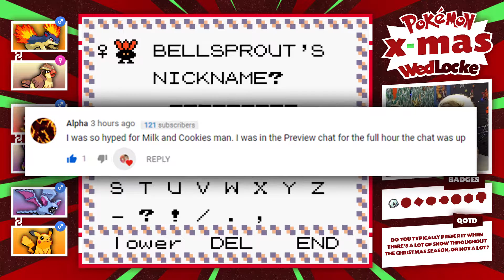RYAN THE ELF! | Pokémon Christmas Wedlocke w/ KingCorphish! Ep. #3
Pokémon Christmas Wedlocke
Welcome everyone to my Pokémon Christmas Wedlocke! Today is Episode 3 where we travel from Violet City to Azalea Town! In this Pokémon Christmas Wedlocke, several things will be Randomized. All Pokemon encounters will be Randomized, the trainer battles, Gym Fights, Elite Four, etc. This Series is going to be wild and you don't want to miss a single episode!

Pokémon Christmas Wedlocke Rules:

RULE #1: FAINTED POKEMON ARE DEAD :(
When a Pokemon faints, it must be released forever (or boxed permanently). It is considered to be dead.

RULE #2: ONLY CATCH THE 1ST ELIGIBLE POKEMON IN AN AREA
You can catch or obtain only the first eligible obtainable Pokemon you encounter in any route or area, with exceptions being made based on the Pokemon's gender. Fail to catch it and you get nothing for the area.
• Genderless Pokemon cannot be caught. Ever.
• If you have 1, 3, or 5 Pokemon in your party, you ignore any Pokemon encounters whose gender you have an uneven number of, e.g. if you have just one male Pokemon and two female Pokemon, you cannot catch any more female Pokemon until the count is even again. If you have an even number of each gender, this does not apply.
• "Dupes Clause" is recommended, to add to the uniqueness of each Pokemon. This means you do not count any encounter against any Pokemon whose species you have already caught, which is usually determined by the Poke Ball symbol by their HP bar.

RULE #3: ALL POKEMON MUST BE NICKNAMED
This is to increase the bond between you and your Pokemon. They're not just randoms; they're your friends. Treat them accordingly.

RULE #4: YOUR POKEMON ARE "PARTNERED" WITH EACH OTHER AND FIGHT IN PAIRS
• Only one male and one female can form a pair, and once they do, it lasts until one dies or is released.
• Each Pokemon on your team can battle only alongside its partner, if it has one. Switching Pokemon out in battle is allowed, but ONLY for the Pokemon's partner.
• If a Pokemon dies in battle, its partner must avenge the fallen Pokemon or die along with them; switching to any other Pokemon is forbidden, regardless of circumstance. (In the case of Double or Triple Battles, you may have to make exceptions. Do what feels right.)
• If a Pokemon's partner dies, it can gain a new one that doesn't already have a partner (either from a PC box or a wild Pokemon).

RULE #5: YOU CANNOT DEPOSIT POKEMON TO YOUR PC
• You must release Pokemon or have them die in battle if you want to withdraw anything in your PC.
• You can freely release your Pokemon (up to you if it counts as a "death" or not), but you will probably feel like a jerk for doing it.
• If you absolutely require HM moves to get through the game, you may temporarily break this rule and deposit a pair of Pokemon in the PC for one or two HM Pokemon; however, they cannot fight or do anything other than use HM moves outside of battle, and should be removed as soon as one of your main Pokemon can use the required HM move.
"Pokemon Christmas"